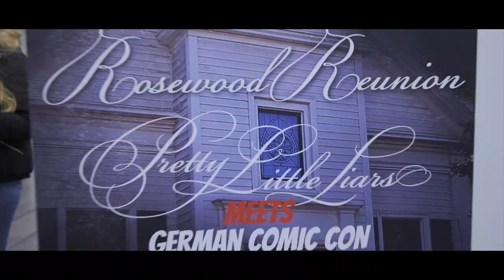Aftermovie: Rosewood Reunion 2019: Pretty Little Liars meets German Comic Con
Danke für eine tolle erste Rosewood Reunion im Rahmen der fünften German Comic Con Dortmund 2019!

Danke für dieses tolle Event an alle Beteiligten und bis zum nächsten Jahr.

Wir sehen uns am 2-3 Mai 2020 zur Rosewood Reunion 2 in der Messe Dortmund!

Danke an A19me Filmproduktion für dieses wieder mal super tolle Video!